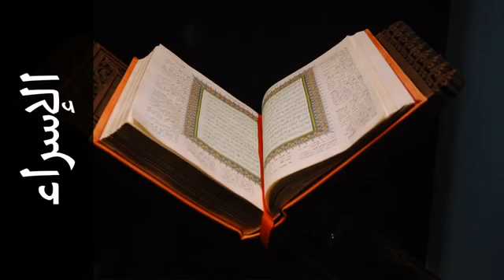024 سورة الإسراء الفاتح محمد الزبير Surah Al Israa Alfateh Alzubair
القرآن الكريم بصوت الشيخ القارئ الفاتح محمد الزبير
Complete Quran Al Kareem Al fateh Al Zubair